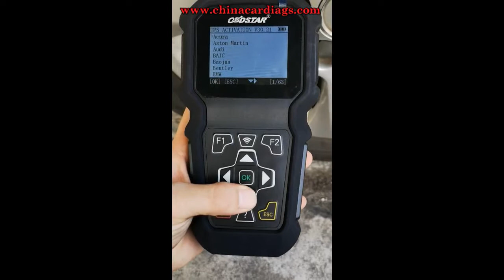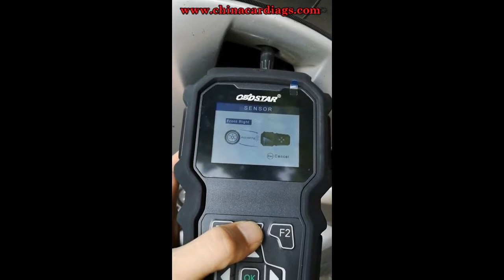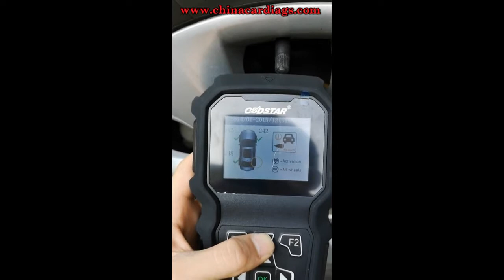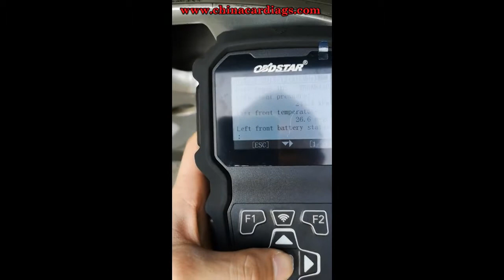How to use OBDSTAR TP50 to active 2014 Buick Regal TPS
OBDSTAR TP50 Intelligent Detection on Tire Pressure

With HD color display screen and durable design, TP 50 Intelligent Detection on Tire Pressure mainly focus on Tire Pressure Activation, Tire Pressure Data Reset and Tire Pressure System Diagnosis for most Asian, European, American and Chinese cars, which can acquire instant tire pressure data and is absolutely a helpful product in tire pressure maintenance.